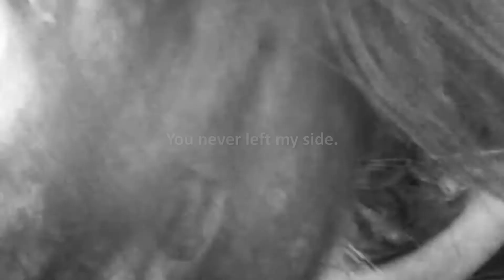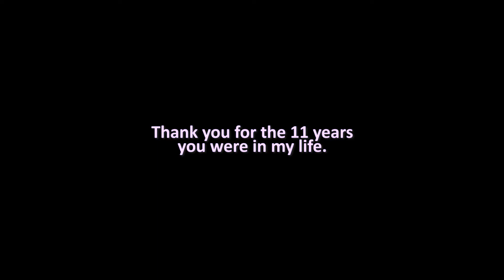a tribute to baby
October 2nd 2017, my cat started showing signs of being ill. Fast forward 4 months of vet visits, medications, tests and ultra sounds, he was diagnosed with cancer. A few weeks after the diagnosis, he passed. Baby was my soul mate. I still don't know what I will do without him.